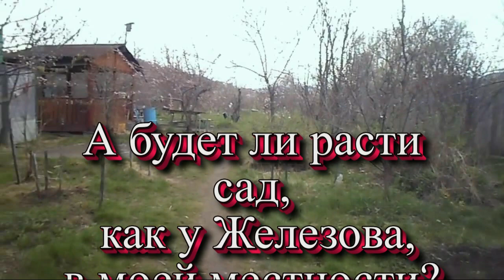Железов Валерий А будет расти сад как у Железова в моей местности